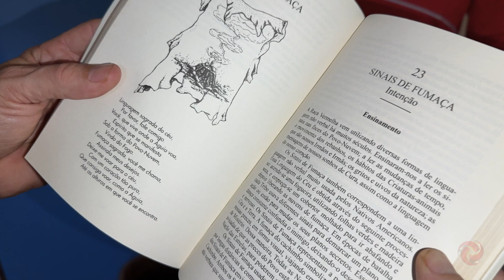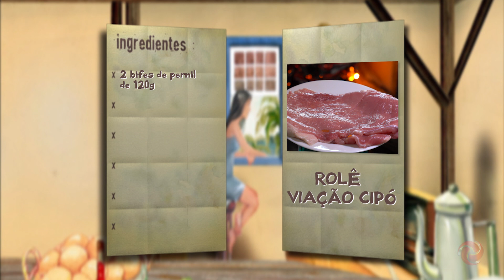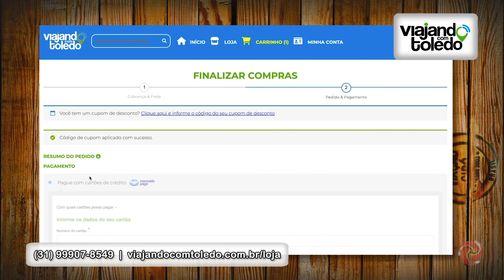Canela de Ema - Bloco 03